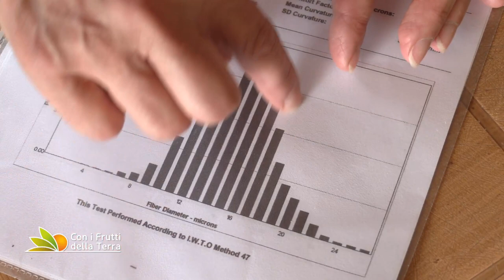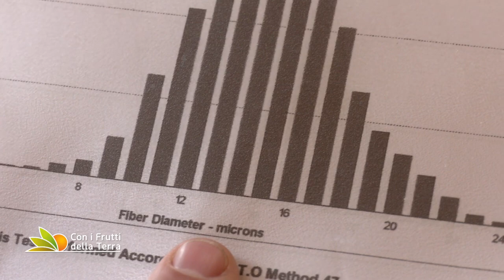Per raccogliere il cashmere pettiniamo Berto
Le capre cashmere, animali da fibra, vengono allevate per il vello, o meglio per il sottovello. Una peluria morbidissima che le difende dal freddo e che perdono con l'arrivo della primavera. Ma come si raccoglie il cashmere? Non con la tosatura come nelle pecore, ma pettinando gli animali ad uno ad uno. Nadia e Pio lo fanno per noi  e ad essere pettinato tocca a Berto...

Vuoi conoscere meglio questi bellissini animali?
Guarda la prima parte del servizio